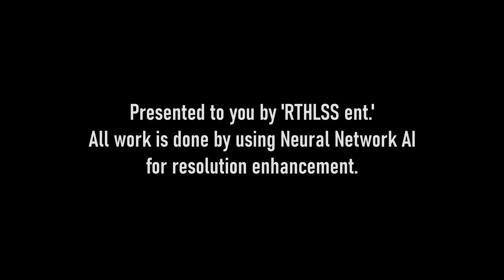50 Cent – GATman and Robbin (ft. Eminem) [4K REMASTERED]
BTC: bc1qfshzs87jz4p2fsngpl0rcul8gl5hm5luw8rdje Remastered with Neural Network AI
Source: Original File